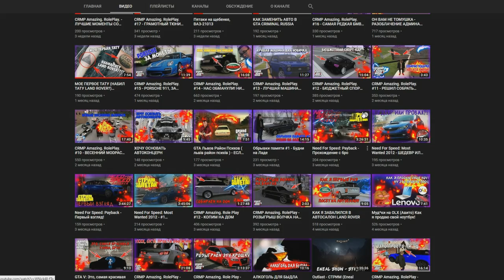🔥CRMP Amazing RolePlay - КУПИЛ ЛИЧНЫЙ КАТЕР | ДЛЯ ЧЕГО ОН НУЖЕН И СКОЛЬКО СТОИТ?!#1224